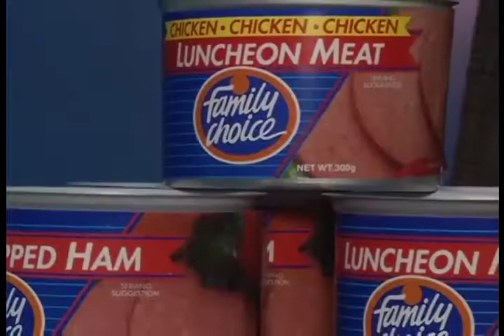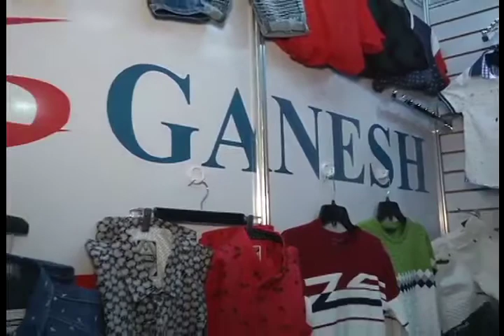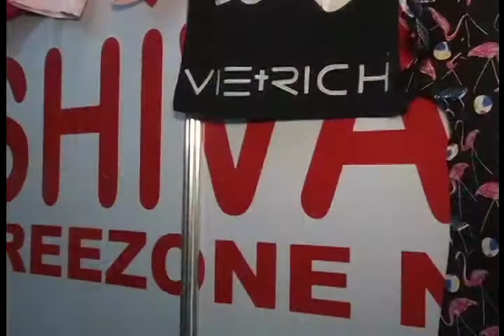READYPARAEXPORTAR EN HUB 2018 VISITA EMPRESAS DEL CARIBE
En sección Readyparaexportar visitamos a empresas de Barbados, Trinidad y Tobago y Curacao en Hub Camara Santo Domingo 2018 en marzo 2018.